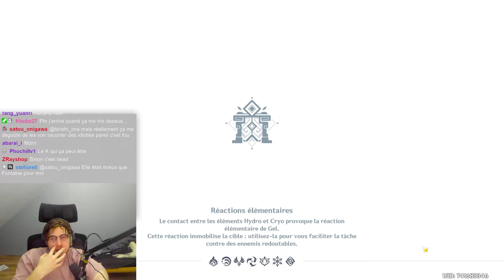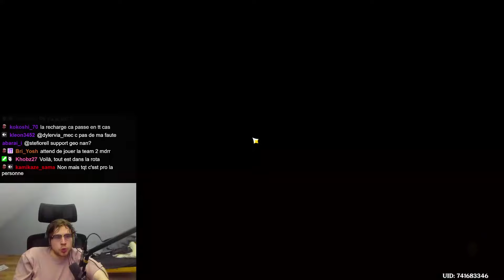Cet abonné à TOUT changé sur son compte Genshin Impact en 150 JOURS !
on se retrouve pour voir un compte d'un abonné que j'ai aidé et franchement il s'est bcp améliorer sur Genshin Impact
réseaux :